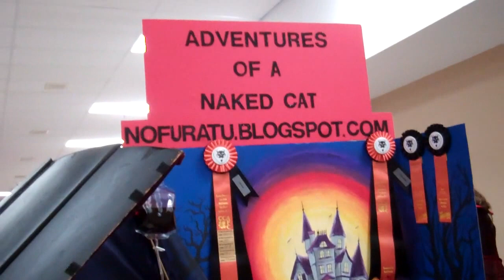Nofuratu TheNakedcat Halloween 2011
We finally met the great Nofuratu at the CCA Halloween Cat Show 2011 in Halifax, NS. He was a super handsome boy with tons of personality.

Named after the great Nosferatu, Nofuratu lives up to his name.